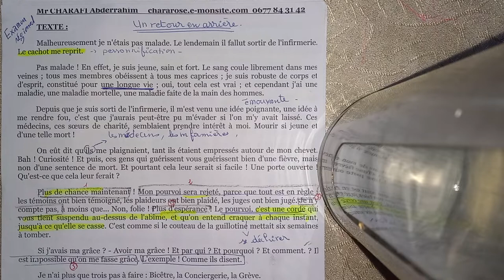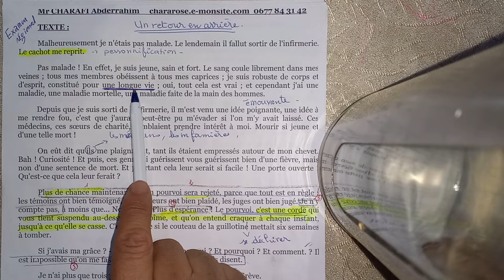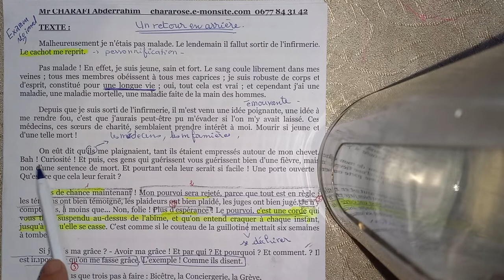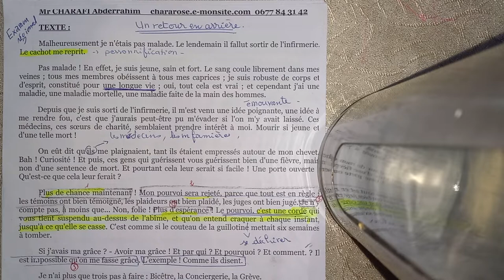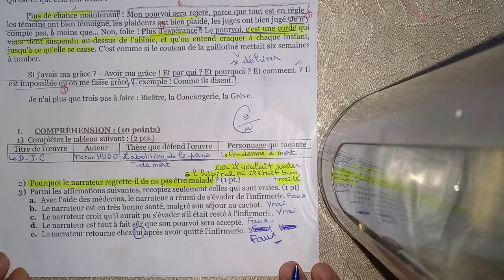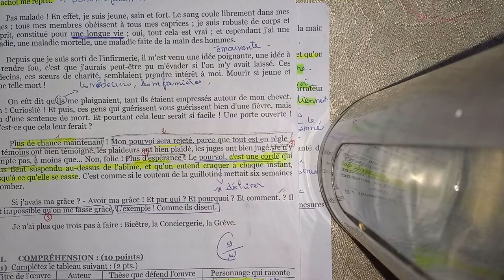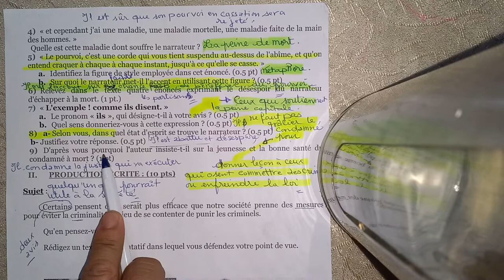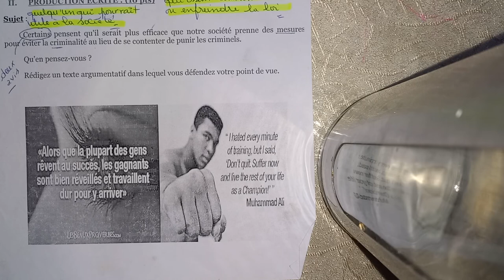Le Dernier Jour d'un condamné chapitre 15ème -lecture et analyse +examen régional